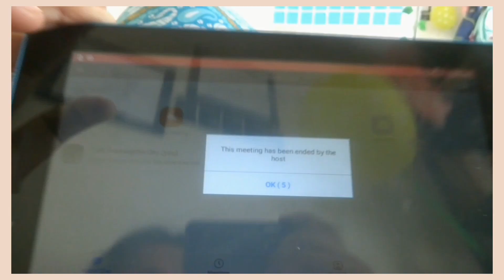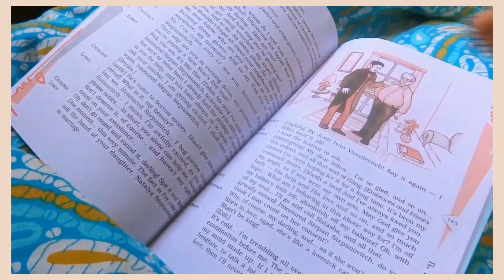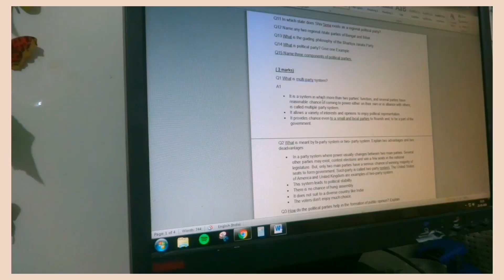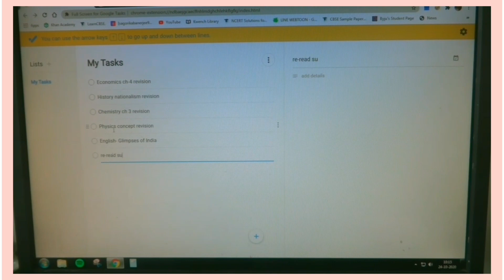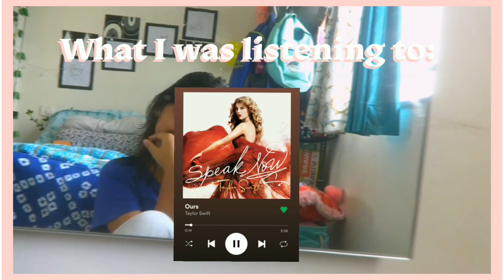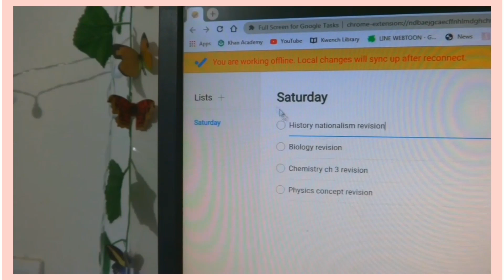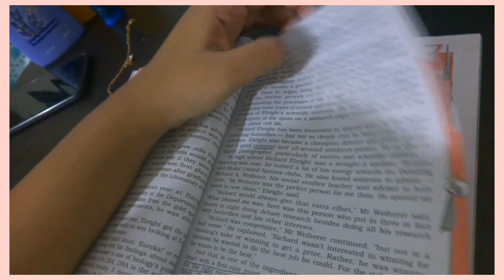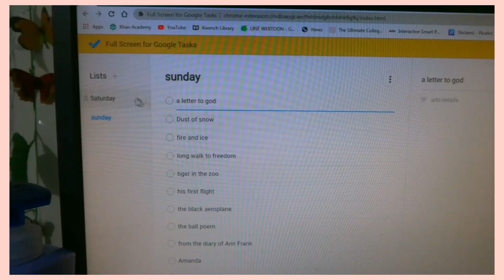the weekend before exams☕| Study vlog| CBSE Class 10| India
In this video,I've taken you through the weekend (Friday, Saturday and Sunday) that was just  before my exams. You will see how I prepare, how I schedule my study routine, for how long I study and a ton more featuring heaps of coffee☕! I hope it motivates it for you next study session!
I POST NEW VIDEOS ON SUNDAY, SO DONT MISS OUT ON THEM!

wow thank  you so much!

you guys are the best. I only have love for you.
xoxo,
Pram♡